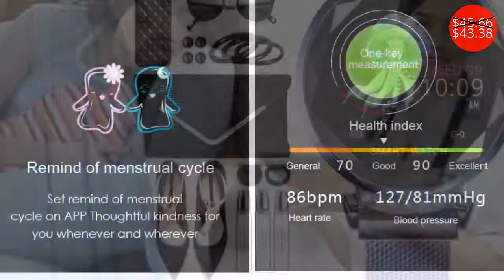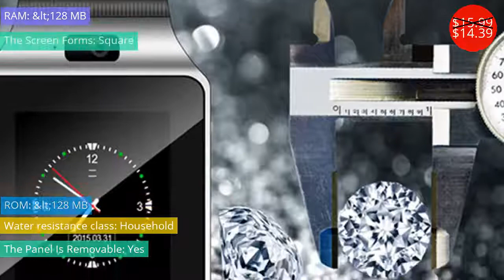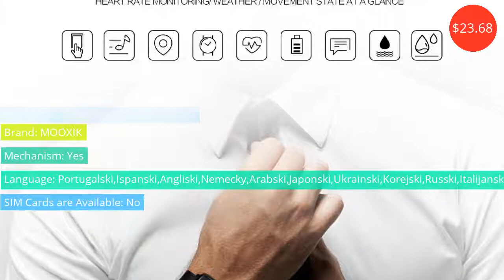Smart Electronics $2.67 - $43.38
Умная Электроника $2.67 - $43.38

The mi band 3 wristband sport version of the new fashion anti-loss watch band, smart bracelet, wristband
Price: $5.29

JAKCOM ACR122u IC Card Reader Copy 13.56mhz IC Card for R3 Smart Ring or N2 Smart Nail
Price: $29.90
Discounted price: $25.41

Smart Sport Watch Waterproof Fitness Watch Blood Pressure Heart Rate Monitor Pedometer Smart Watch men for Android iOS
Price: $4.98

Smart bracelet women watch smartwatch female heart rate Blood Pressure monitor reminder fitness tracker wristband for xiaomi mi
Price: $45.66
Discounted price: $43.38

20mm 22mm Watch Strap for Xiaomi Amazfit Bip Bit Pace Stratos 2 Bracelet for Samsung Gear S2 S3 S4 La Correa for Huawei Watch 2
Price: $4.45
Discounted price: $2.67

2016 New Waterproof Smart Watch with Camera Sim Card Slot for Apple iOS Andorid Smart Cell Phone
Price: $15.99
Discounted price: $14.39

Wrist Band Watch Strap for TomTom 2 3 Replacement Bracelet Soft Watchband Silicone Belt for Runner Spark Watch Fitness Tracker
Price: $7.89

MOOXIK M28 big screen on wrist wearable smart watch men blood pressure heart rate monitor fitness sports
Price: $23.68

Smart Wristbands Fitness Bracelet Waterproof Fitness Tracker Watch Blood Pressure Measurement GPS Activity Tracker For Women Men
Price: $22.32
Discounted price: $14.73

Jakcom B3 Smart Band New Product Of Wristba As Heart Rate Monitor Watch For Xiaomi Mi Band 2 Bracelet Talkband
Price: $22.90
Discounted price: $19.46